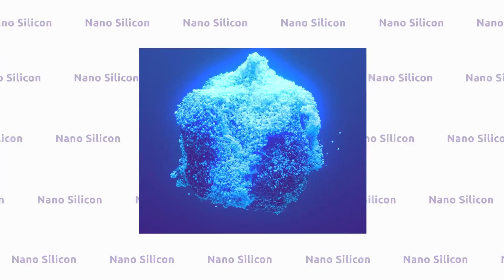PCBL Chemical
At PCBL, progress has always been our guiding force. For over six decades, we’ve been a leader in carbon chemistry, shaping industries with an extensive portfolio of rubber black and specialty black grades.
But growth knows no boundaries, and our journey has led us into the vast, promising world of chemicals – diversifying into specialty chemicals and nano silicon-based technology.
This evolution marks a new chapter in our story. A chapter of innovation, sustainability, and advanced solutions for partners worldwide.
Today, we unveil a new identity that reflects this transformation. Watch our journey unfold.